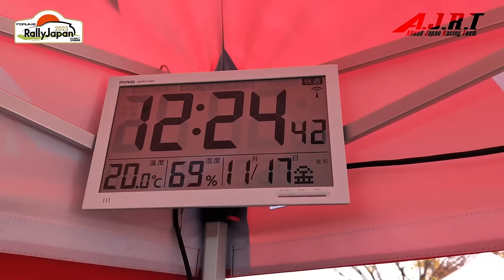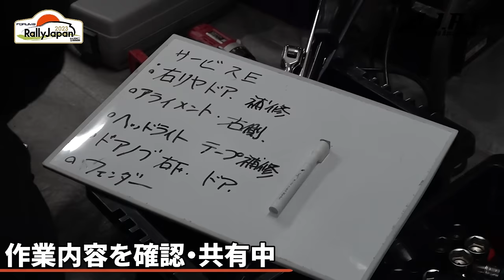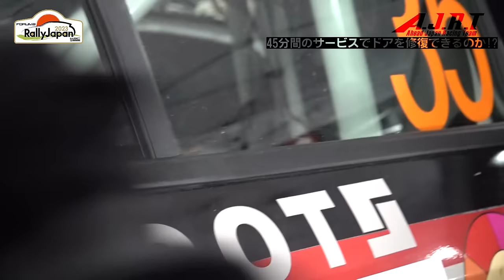今年も新井大輝選手が参戦！激闘の4日間【WRC ラリーJAPAN】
番組裏側企画くるまの話坂戸店！
WRC　ラリージャパン2023の裏側を大公開！
FF車両で13年ぶりの快挙である総合10位を獲得した新井大輝AJRTの裏側は想像より壮絶でした。

11月1日〜放送中　日曜日お昼12時30分〜放送中